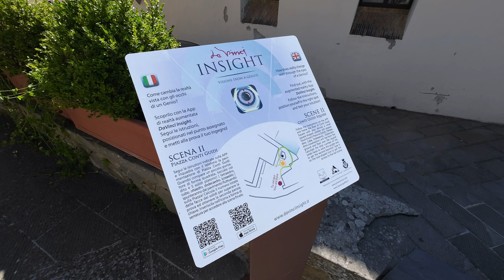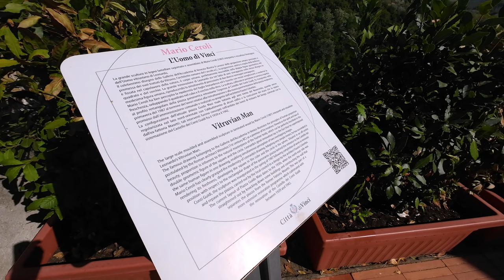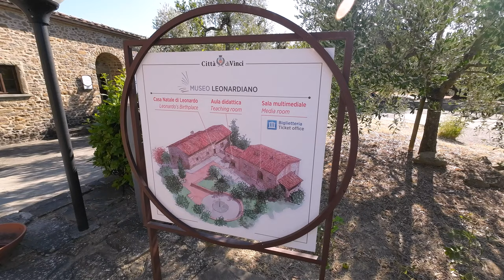Vinci - Città di Leonardo - Firenze - Mini documentario (4K) - Walking and Fly Tour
Riprese e montaggio Luca Melai

Immersa in una campagna verdissima, tra vigne ed oliveti che regalano ottimo vino e olio pregiato, Vinci è situata sulle pendici del Montalbano, incantevole massiccio collinare tra le province di Firenze e Pistoia, e dunque nel cuore della Toscana, a breve distanza dalle maggiori città d’arte della regione. Qui, in località detta Anchiano, Leonardo nacque il 15 aprile 1452 ed al suo genio universalmente riconosciuto sono intimamente legati i luoghi più suggestivi della città.
veduta vinci e castello fine 800Tra questi, il Museo Leonardiano, allestito nelle due sedi della Palazzina Uzielli e del Castello dei Conti Guidi, è una delle raccolte più ampie e originali di macchine e modelli, che documenta con ampiezza l'esperienza di Leonardo ingegnere, architetto e scienziato, e più in generale la storia della tecnica del Rinascimento. L’ingresso al complesso museale è segnato dalla suggestiva Piazza dei Guidi, uno spazio urbano realizzato da Mimmo Paladino che ha dato vita ad un’inedita ed autonoma scenografia in linea con la figura artistica e scientifica del suo principale ispiratore, Leonardo da Vinci. Le architetture-sculture della piazza, con il particolare del poliedro stellato che segnala al visitatore l’ingresso al museo, evocano la fiducia di Leonardo e del Rinascimento nella geometria e nella matematica ed il vincolo obbligato di queste con la tecnica, con l’indagine scientifica e con l’arte.
Nella Palazzina Uzielli si trovano le due sezioni espositive, entrambe di recente progettazione, dedicate alle macchine da cantiere e alla tecnologia tessile. I modelli esposti sono corredati di una storia per immagini tratte da dipinti e manoscritti d’epoca, mentre ricostruzioni digitali animate aiutano il visitatore a comprenderne meglio il funzionamento.
Il percorso museale prosegue all’interno del Castello dei Conti Guidi, dove sono esposte macchine e modelli di settori di studio diversi. Al piano terra trovano spazio le macchine per il volo, quelle per la guerra e gli strumenti di uso scientifico. Al primo piano la Sala dei Podestà accoglie il maestoso modello della gru da lanterna a piattaforma girevole, mentre nelle altre due sale contigue sono ospitate le macchine in scala reale per il movimento nell’acqua e sulla terra e una sezione interamente dedicata agli studi di Leonardo sull’ottica.
Uscendo dal Castello dei Conti Guidi, si raggiunge Piazza Guido Masi, punto panoramico sulla campagna vinciana dove è collocata anche la grande scultura in legno di Mario Ceroli che interpreta e visualizza l’immagine dell’Uomo vitruviano di Leonardo: la proporzione, anima e regola della bellezza, è fissata nel capolavoro della natura, il corpo umano, perfettamente inscrivibile nella doppia figura geometrica del quadrato e del cerchio.
Entro il perimetro dell’antico castello si trova la Biblioteca Leonardiana, luogo di grande interesse culturale in quanto centro di documentazione specializzato sull’opera del Vinciano. Qui si conservano le riproduzioni facsimilari di tutti i suoi manoscritti, oltre a tutte le edizioni a stampa delle sue opere.
Fuori dalle mura cittadine, nella Piazza della Libertà, si erge il monumento equestre di bronzo della scultrice Nina Akamu, ispirato ai numerosi disegni di cavalli di Leonardo, particolarmente a quelli relativi al progetto, rimasto incompiuto, della colossale statua dedicata a Francesco Sforza.piazza della liberta inizio 900
A circa 3 km dal centro storico cittadino, nell’amena località collinare di Anchiano, la Casa natale di Leonardo rappresenta una naturale integrazione della visita al Museo Leonardiano.
La prima identificazione ufficiale della costruzione colonica come la “cuna” del Vinci risale al 1843-45, ma sembra che la tradizione popolare ne riconoscesse la veridicità già da tempi più antichi. Dai documenti sappiamo che un edificio, qui esistente già nel 1427, a partire dal 1482 divenne proprietà del notaio ser Piero, padre di Leonardo, e rimase ai Da Vinci fino al 1629: ancora oggi, sulla facciata della casa, si trova lo stemma della famiglia.
I locali della colonica ospitano una mostra didattica permanente con riproduzioni di disegni raffiguranti vedute della campagna toscana e di una mappa del Valdarno tracciata dal Vinciano.
Il dolce paesaggio collinare di Vinci regala un’ottima produzione agroalimentare del vino e l’olio d’oliva, frutti antichi e al tempo stesso emblema della Toscana, ai quali dedicata la “Strada dell’olio e del vino del Montalbano Le Colline di Leonardo”. Il paesaggio agricolo, pressoché intatto, è caratterizzato dalla coltivazione della vite sulle colline più morbide e basse e dall’estensione degli oliveti sulle pendici più alte, soprattutto nell’area del Montalbano